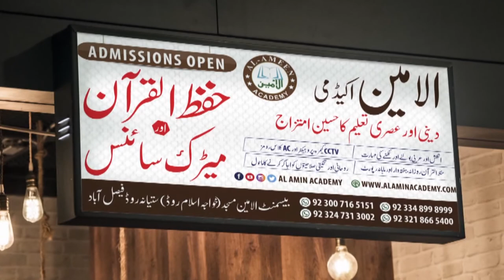Mufti Taqi Usmai Hafa ullah per Qatlana Hamla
Mot or Zindagi to ALLAH ke hath he WO jise chahe ga Mare ga or jise chahe ga zindagi de ga AL_AMIN ACADEMY & SCHOOL SYSTEM